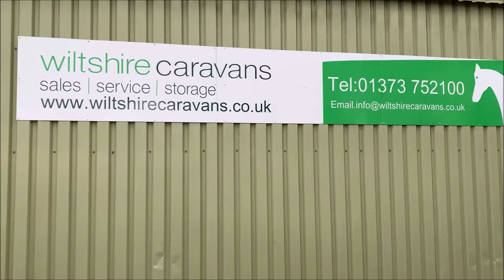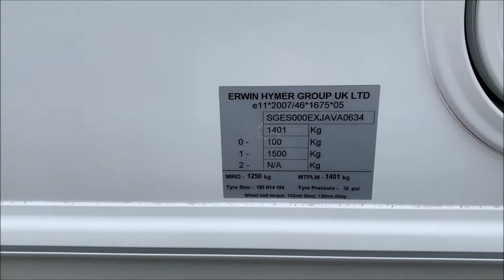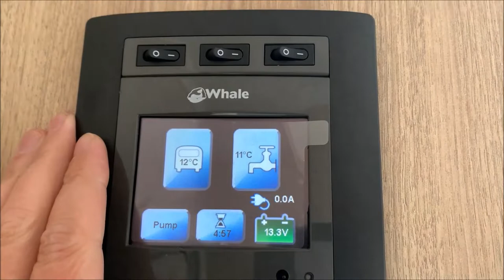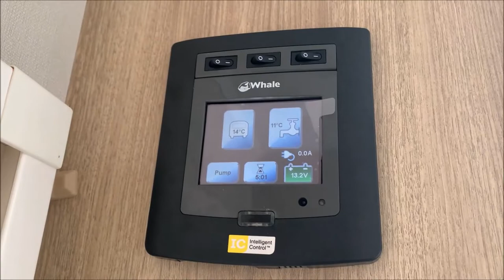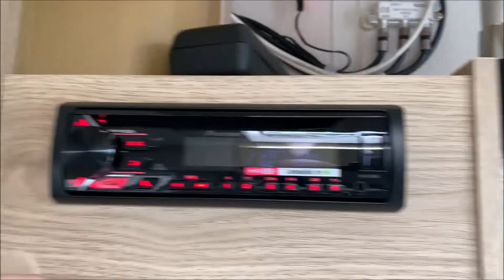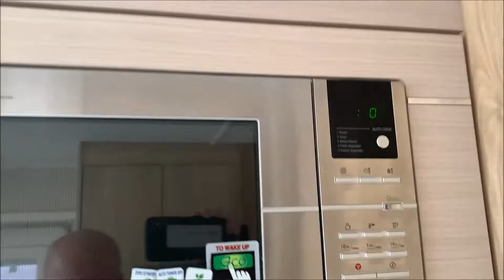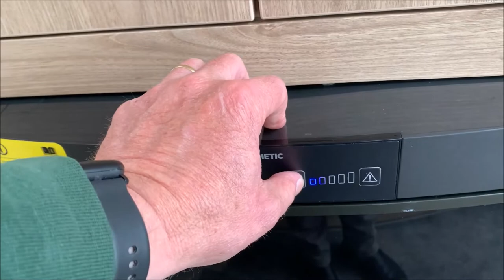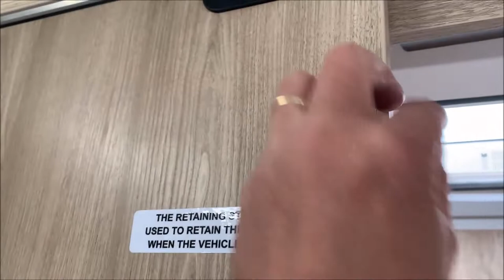2018 Elddis Avante 574 handover from Wiltshire Caravans